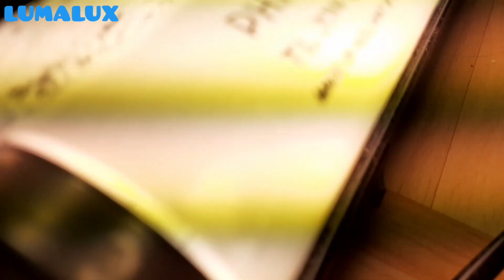Récupération de tubes fluorescents #80